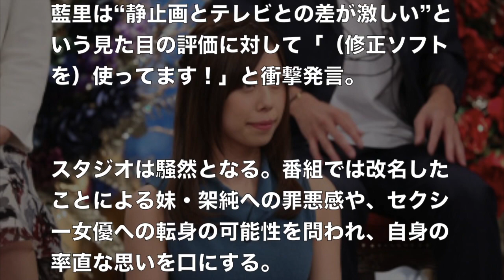有村藍里衝撃発言！やっぱり使ってんのか〜い（笑）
引用元